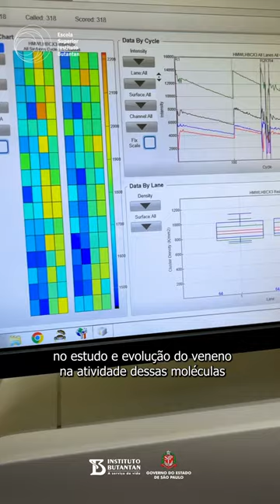Cientista Mirim - Milton Yutaka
Venha participar do programa "Cientista Mirim"👩‍🔬👨‍🔬
Se você é estudante do Ensino Médio (a partir do 2º ano) matriculado em escola da rede de ensino pública ou privada, não perca essa chance!
Inscrições no programa até 29/03!

Temos vagas em 11 linhas de pesquisa. Conheça agora a proposta "O que é a Bioinformática e qual sua importância no estudo de
organismos venenos em saúde pública?" do pesquisador Dr. Milton Yutaka Nishiyama Junior (@nishijr), do Laboratório de Toxinologia Aplicada.
*Em breve apresentaremos as demais propostas.